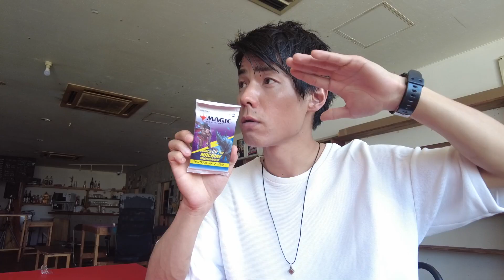【WotC提供】超お手軽キット!!「機械兵団の進軍」ジャンプスタート・ブースターで対戦してみた!!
この動画はウィザーズ・オブ・ザ・コースト社の提供でお送りします

◆ジャンプスタート・ブースターを含む
「機械兵団の進軍」の情報はこちらから👇

◆みっちーオリジナルグッズ販売中!!
カードショップでのイベント情報はこちらから👆